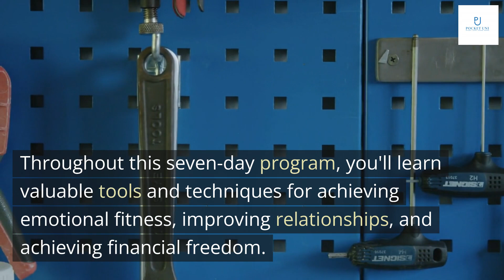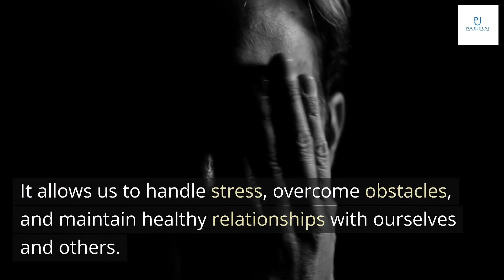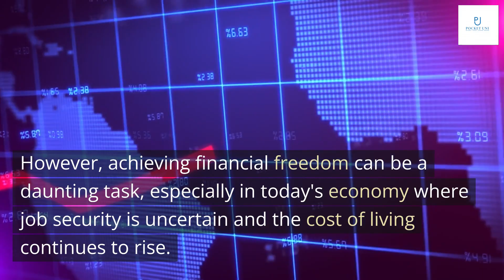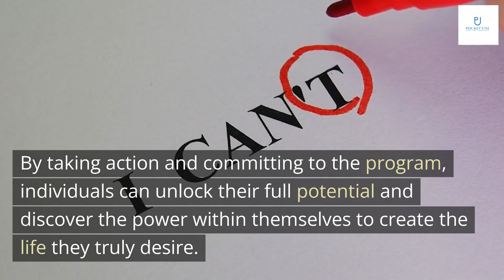Get the Edge: A 7-Day Program to Transform Your Life Tony Robbins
Get book

Welcome to Get the Edge, the program that will transform your life! With Tony Robbins as your guide, you'll embark on a journey of self-discovery and personal growth that will leave you feeling empowered and inspired.
Throughout this seven-day program, you'll learn valuable tools and techniques for achieving emotional fitness, improving relationships, and achieving financial freedom. With Tony's guidance, you'll gain a deeper understanding of yourself and your potential, and develop the skills you need to succeed in all areas of your life.

Get the Edge is a comprehensive personal development program designed by Tony Robbins to help individuals achieve their full potential. The program is structured over seven days, with each day focusing on a different area of personal growth and development.
The key areas of focus for the program include emotional fitness, relationships, time management, leadership, communication, health, and financial freedom. Each day includes a variety of exercises, activities, and strategies designed to help participants overcome limiting beliefs, develop new skills, and create lasting change in their lives.

Emotional fitness is crucial for living a fulfilling life. It allows us to handle stress, overcome obstacles, and maintain healthy relationships with ourselves and others. In Get the Edge, Tony Robbins teaches techniques to help individuals develop emotional fitness, such as identifying and managing emotions, practicing gratitude, and cultivating positive self-talk.
Through the program, participants can learn how to transform negative thought patterns into positive ones, which can lead to increased confidence and resilience. For example, if someone is feeling anxious about a job interview, they can use the techniques learned in Get the Edge to reframe their thoughts and approach the situation with a more positive mindset.

One of the key benefits of the Get the Edge program is its ability to transform relationships. By focusing on communication, empathy, and understanding, participants can learn how to improve their relationships with family, friends, and colleagues. For example, one participant shared how the program helped her repair a strained relationship with her sister by learning how to listen actively and express herself more clearly.
Another participant saw a significant improvement in his work relationships after completing the program. By using the tools and techniques taught in Get the Edge, he was able to communicate more effectively with his team and build stronger connections with his colleagues.

Financial freedom is a key component of living a fulfilling life. It allows individuals to pursue their passions, provide for their families, and plan for the future with confidence. However, achieving financial freedom can be a daunting task, especially in today's economy where job security is uncertain and the cost of living continues to rise.
That's where Get the Edge comes in. Through the program, individuals can learn the tools and strategies needed to achieve financial freedom. With a focus on goal setting, budgeting, and investing, participants can take control of their finances and work towards their financial goals. And the results speak for themselves - according to a recent survey, 80% of Get the Edge participants reported an improvement in their financial situation within six months of completing the program.

In conclusion, Get the Edge is a transformative program designed to help individuals achieve their goals and improve their lives in seven key areas. Through emotional fitness, relationships, financial freedom, and more, participants can experience profound changes that will last a lifetime.
By taking action and committing to the program, individuals can unlock their full potential and discover the power within themselves to create the life they truly desire. With Tony Robbins as their guide, participants will have access to the tools, strategies, and support they need to overcome obstacles and achieve success.